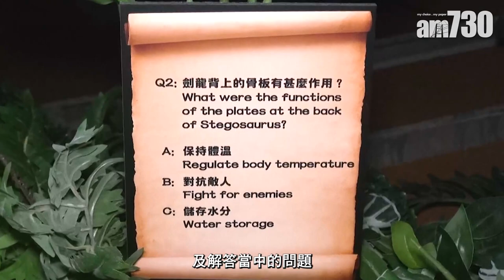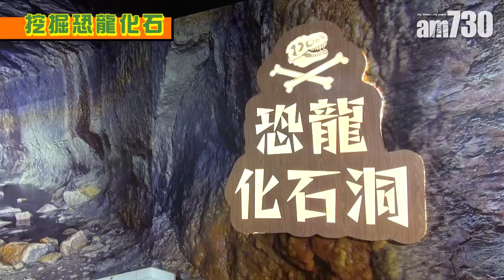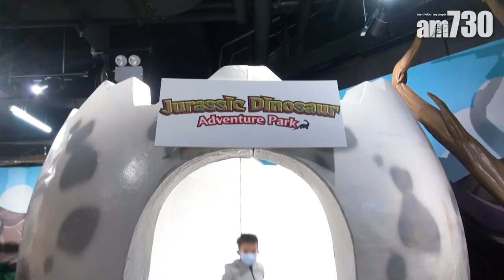侏羅紀恐龍探險世界 刺激好玩 恐龍迷必去！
侏羅紀恐龍探險樂園 繼巡迴澳門、新加坡、馬來西亞及泰國後，即將於3月24日首次來到香港 九龍灣國際展貿中心B1 的 Let’s Play Entertainment Centre 舉行，讓 恐龍迷 好好感受一下 侏羅紀世界 的風采！

bmgproductionmusic